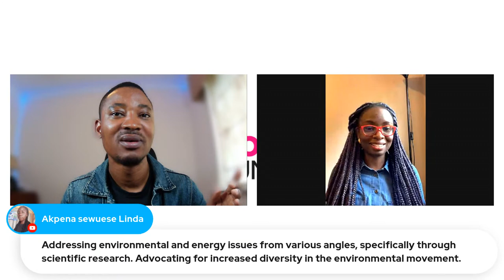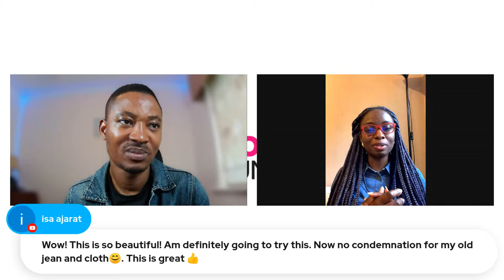Digital Climate Change Awarenes | Episode 7 | South Lanarkshire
This Workshop is part of our project 'South Lanarkshire Refugee Digital Climate Change Project' aimed at raising climate change awareness through community engagement using digital technologies.

The project is funded by the National Lottery Community Funds as part of the Together for Our Planet program.